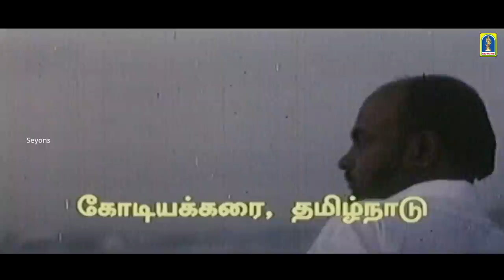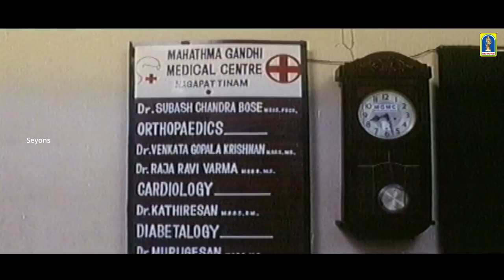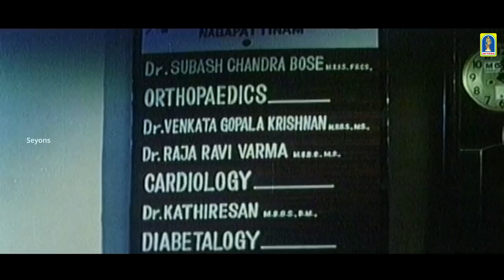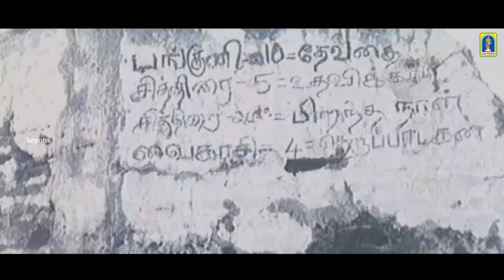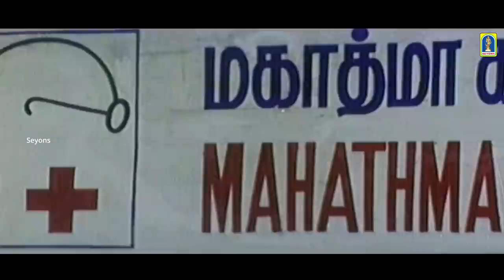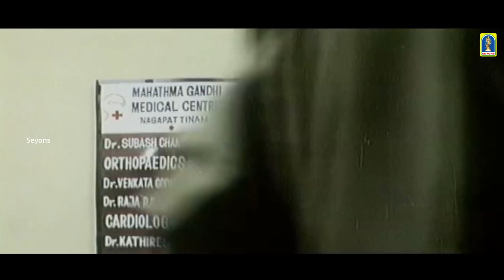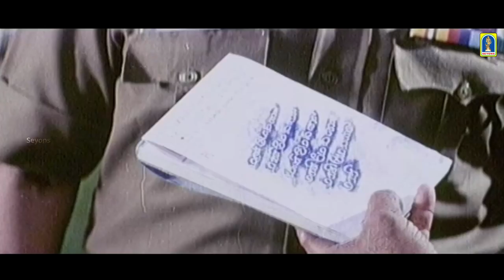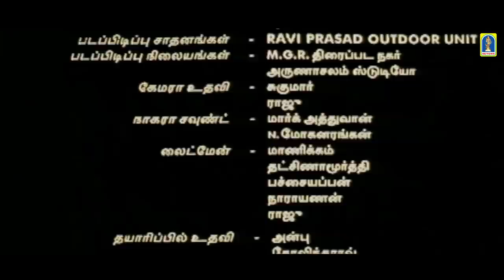Kaatrukkenna Veli - Full Movie | Sujitha Sriman | Ilaiyaraaja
Film                    :  Kaatrukkenna Veli
Starring.            :   Sujitha Sriman
Direct                :   Pugazhendhi Thangaraj
Producer           :  T. Vellaiyan

Kaatrukkenna Veli  is a 2001 Indian Tamil-language drama film directed by Pugazhendhi Thangaraj. The film stars Sujitha and Sriman, with Khushbu, C. Arunpandian, Chandrasekhar, Sudhangan, Sakthi Kumar, Arulmani, Kalairani, Diana and Premi playing supporting roles. The film, produced by T. Vellaiyan, had musical score by Ilaiyaraaja and was released on 27 April 2001